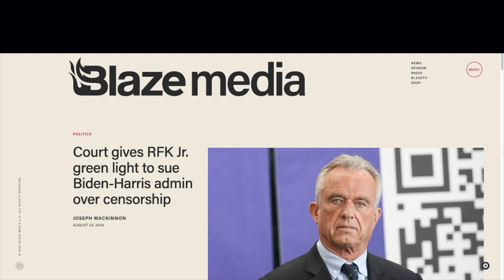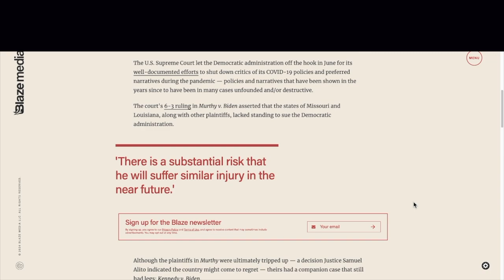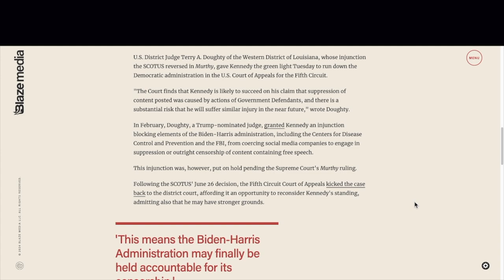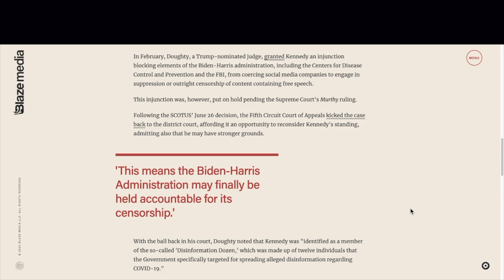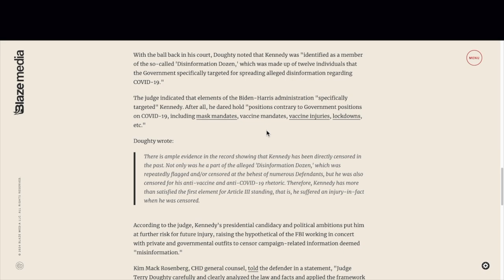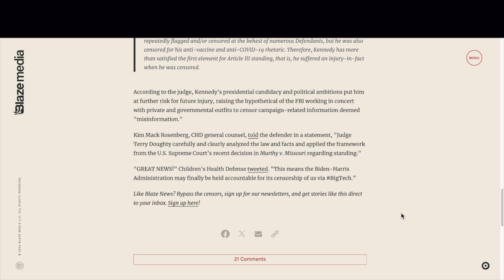Biden/Harris being sued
Green light to sue Biden/Harris Administration over Covid 19 censorship.